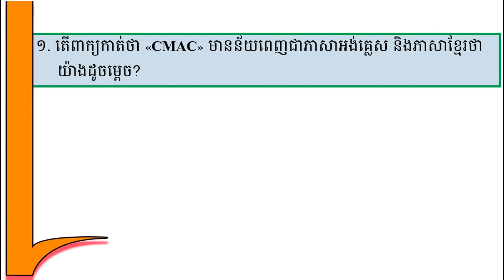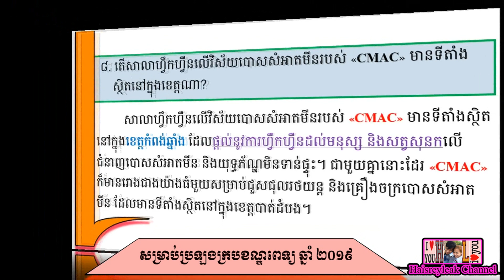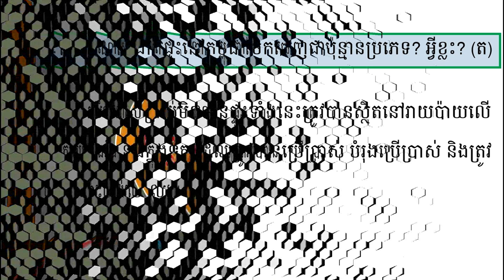វប្បធម៌ទូទៅ | ប្រឡងក្របខណ្ឌពេទ្យឆ្នាំ ២០១៩ | សង្ខេបអំពី CMAC (ស៊ីម៉ាក់)